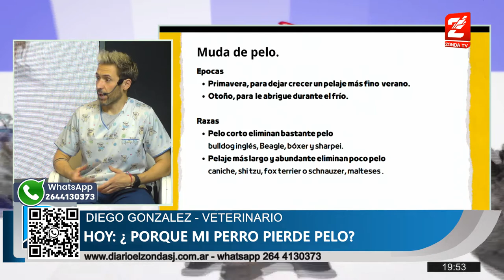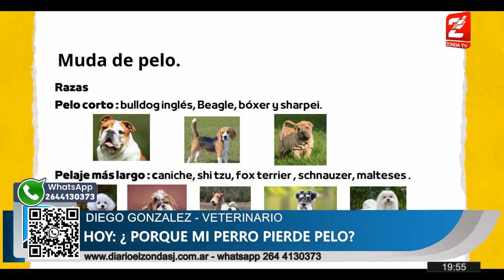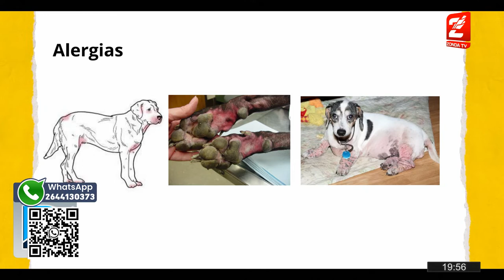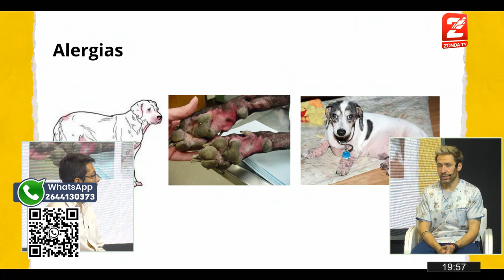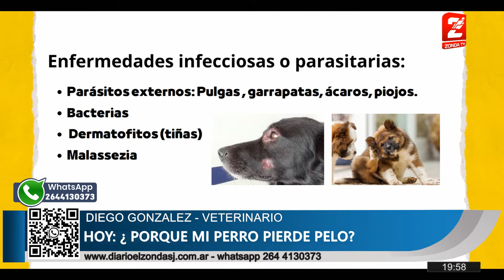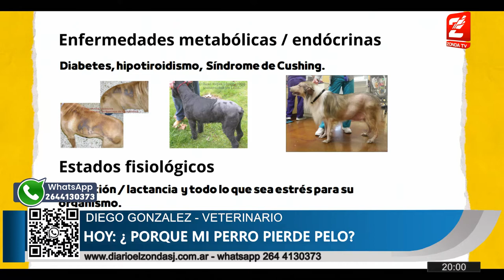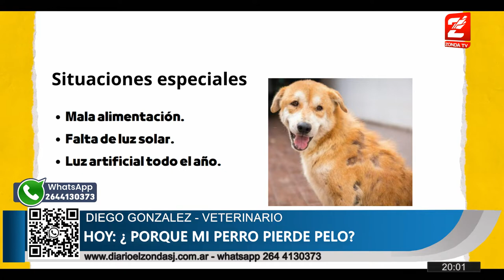Diego Gonzalez, veterinario: Porque pierde pelo mi perro